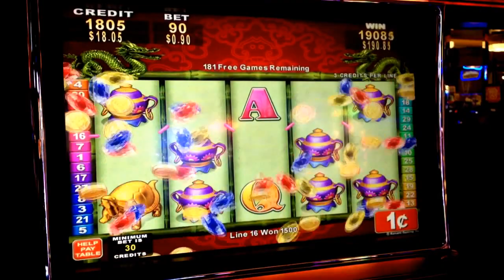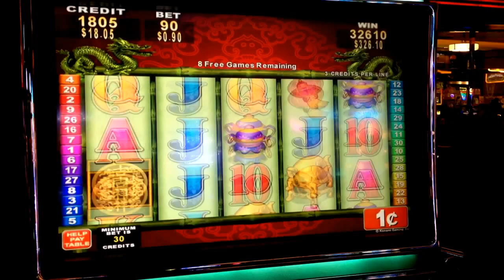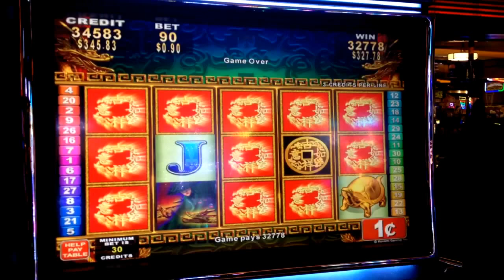China shores tons of spins - big win - edited for good hits only